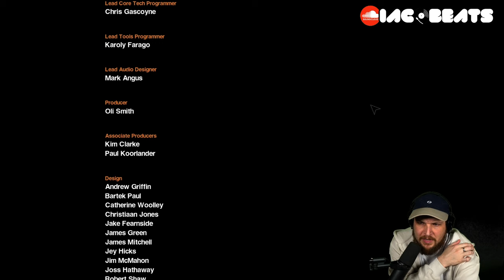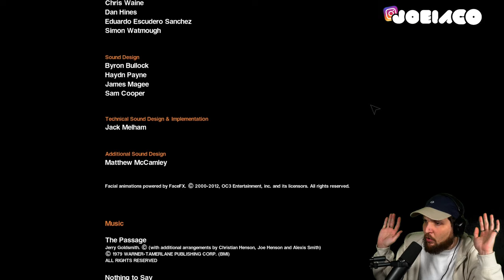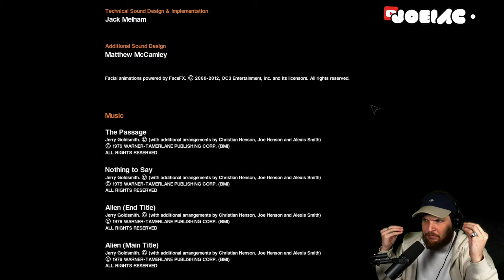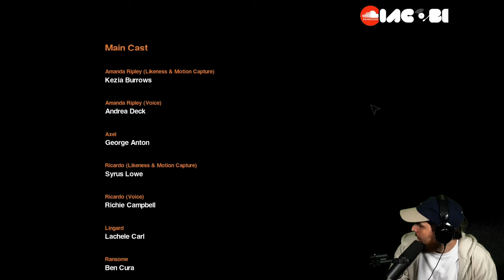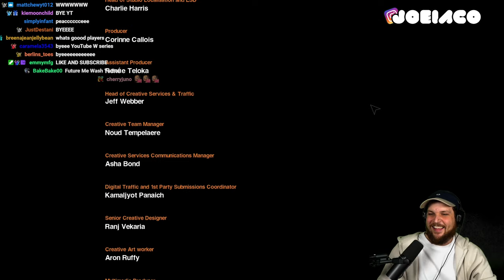The Ultimate Sacrifice in Alien Isolation: Was It worth it?! | Pt. 6